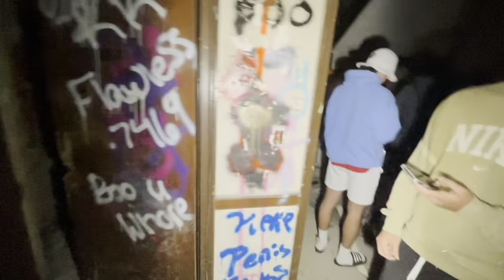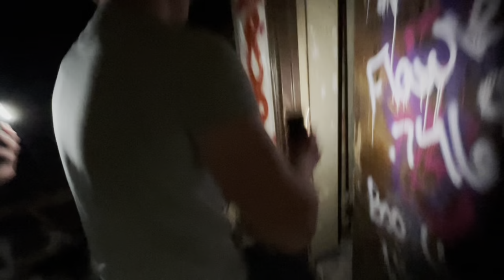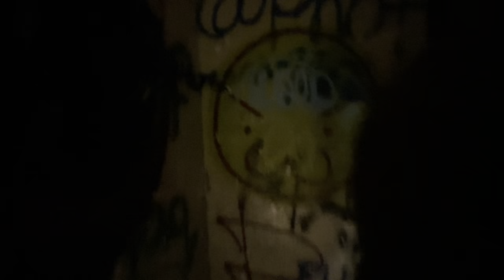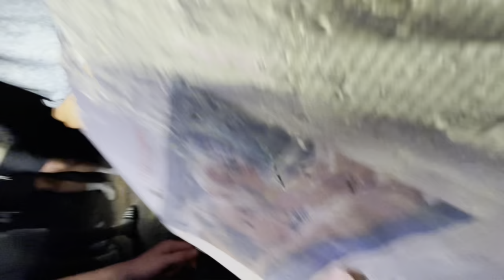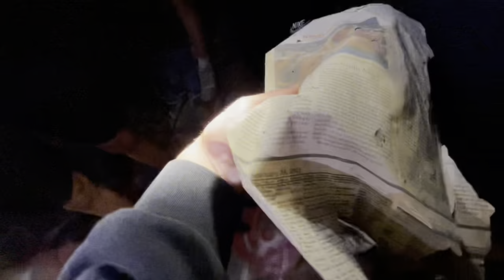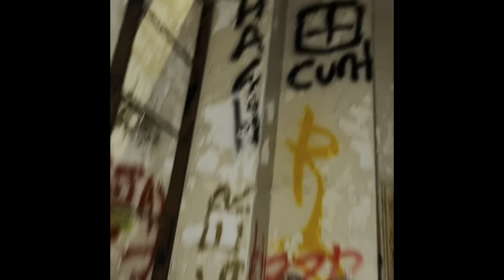EXPLORING ABANDON MENTAL ASYLUM HOSPITAL *Oujia Board used* (Metropolitan State Hospital)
Exploring a abandon mental hospital in Waltham Massachusetts.